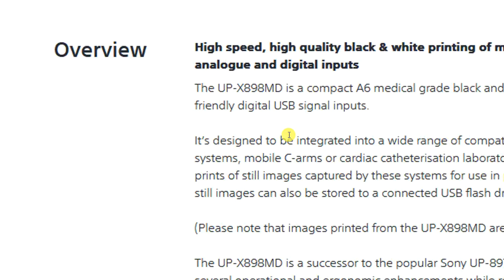Sony Thermal Printer Sony UP-X898MD Launched With High Quality Image & A6 Print In Just 2 Second 23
Gyan of Pc |  Sony Thermal Printer Sony UP-X898MD Launched With High Quality Image & A6 Print In Just 2 Second 23